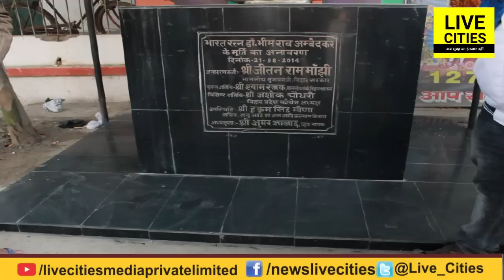Dalit छात्र बोले - हमें भी दो 8 लाख का पैकेज, छोड़ देंगे आरक्षण, रहेंगे दलित | LiveCities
Dalit छात्र बोले - हमें भी दो 8 लाख का पैकेज, छोड़ देंगे आरक्षण, रहेंगे दलित | Live Cities Public Opinion | LiveCities